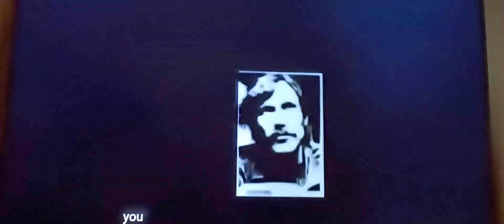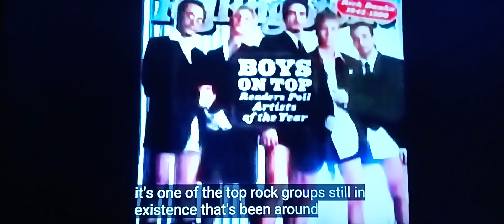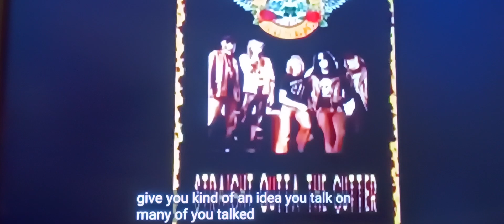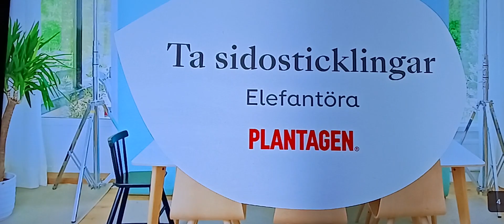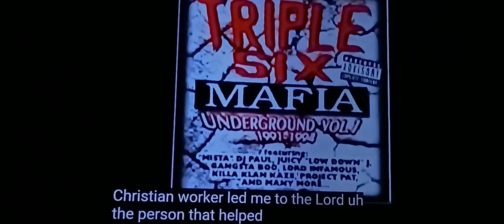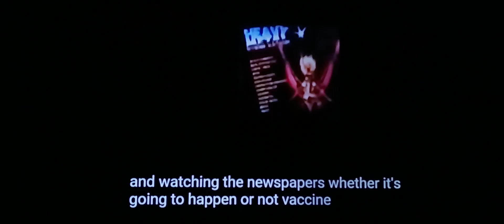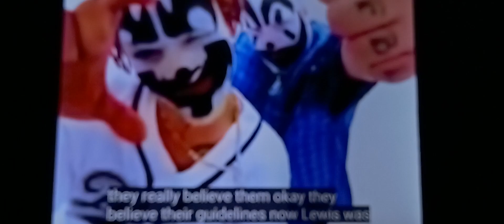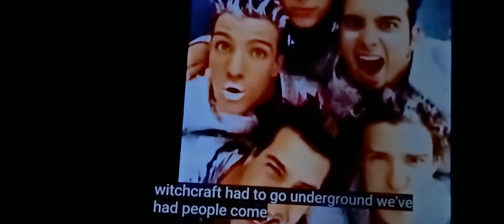Reaction: The most important video on all algorithms. "How to save life of Holy & stop Unholy"